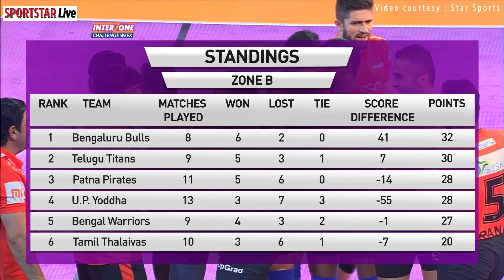PKL 2018 Highlights, Match No 63 – U Mumba vs Bengaluru Bulls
It was an all-round performance from U Mumba in its win against the Bengaluru Bulls. The Bulls overcame a disastrous start towards the end of the second half. Depsite reducing the deficit to as close as three points, U Mumba was able to hold out and win 32-29